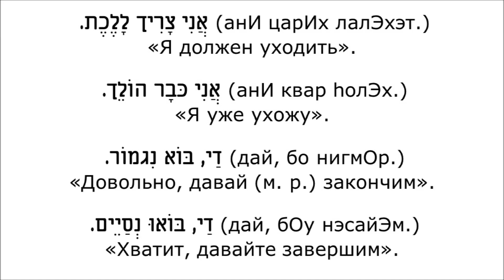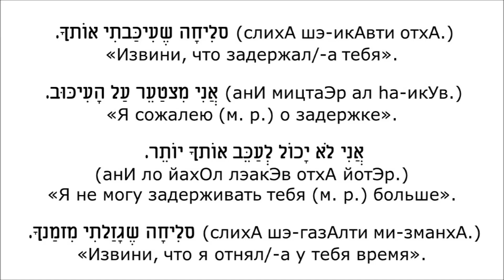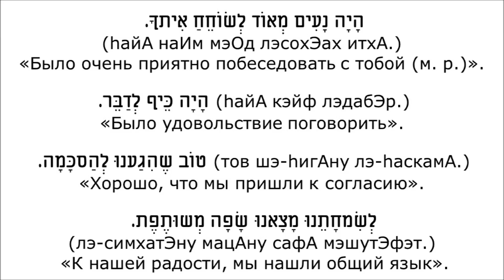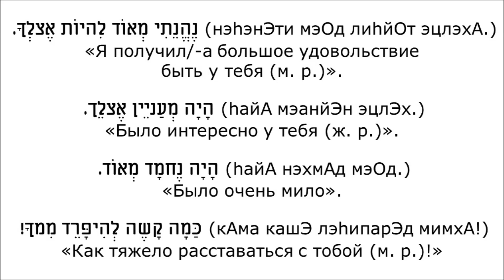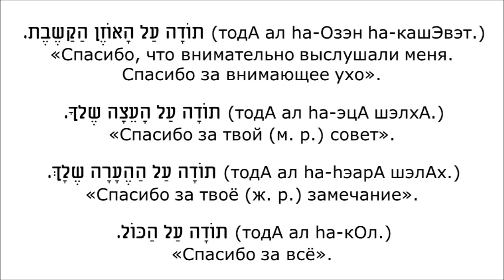Фразы при завершении запланированной встречи